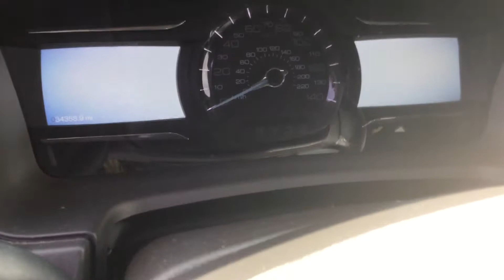April 4, 2018